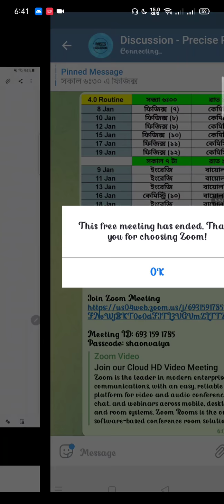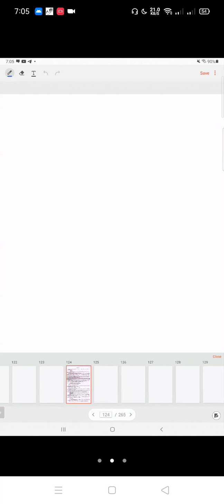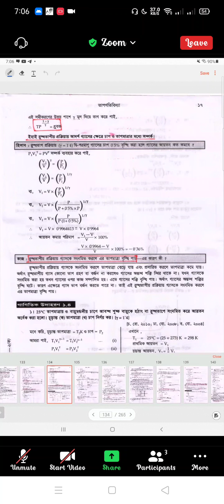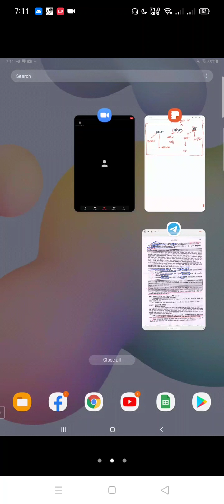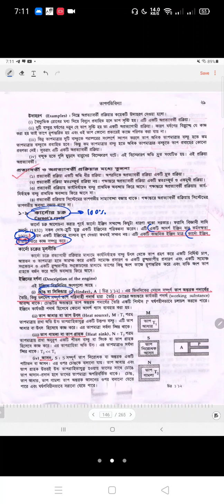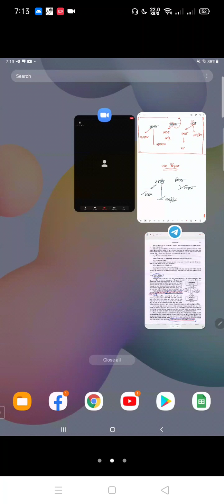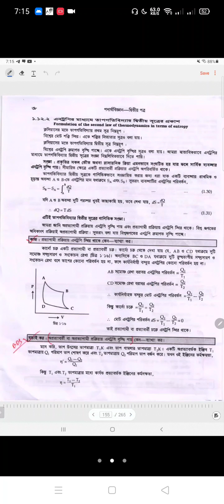ম্যাথ সল্ভ (HSC+Varsity) || তাপগতিবিদ্যা || সারোয়ার জাহান শাওন